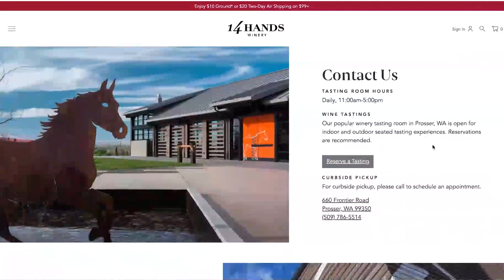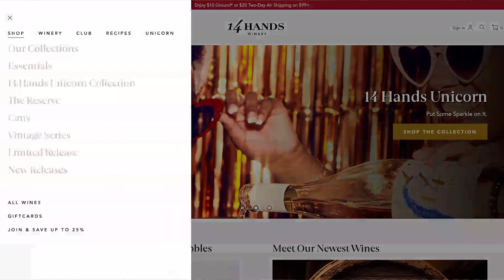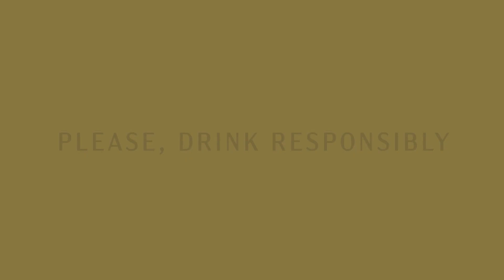Taking on 14 Hands Wine with our Training duo | Tipsy | Atlas MedStaff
After we delved into the world of TikTok challenges with Eric and Erica, this week we shifted back into tasting some pretty fantastic wine. Our Tipsy team this week is our training team dynamic duo, Melissa and Aaron.

On tap this week is a Pino Grigio from 14 Hands Winery in Prosser, Washington. Their Pino Grigio is a crisp white with hints of melon and pear. When served with a meal, it goes well with fish and/or chicken.

So what does our duo think of 14 Hands Pino Grigio? Tune into the video and find out.

Also, do you want to visit 14 Hands Winery in Washington? We have a lot of openings up in Washington. You should reach out to our amazing Travel Nurse Recruiters and see how they can get you there for your next assignment.
Atlas MedStaff is proud to support travel nurses and allied pros across
the country! Thinking of starting your own travel healthcare adventure?

There's a better way to travel.
The Atlas Way.

What will your Atlas Adventure™ be?
«««««« RESOURCES »»»»»»
🔒 Our commitment to our travelers »»

 • Nurses, we're never gonna give you up...

«««««« FOLLOW ATLAS »»»»»»
📺 YouTube »» @AtlasMedStaff

Travel Nurse? Travel Allied Professional? Traveling Healthcare
professional? Atlas is known for building genuine relationships with our
 travelers, listening, transparency, and helping you achieve your goals.

Need to find a travel nurse recruiter or allied recruiter? Reach out to
our team at the links above. Even if you just have questions about the
travel life, we're here to help.